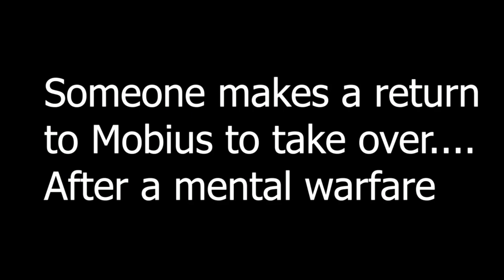Dragon's Return (VRChat #126)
Note: This took place after Corrupt Boyfriend fought Raziel. BEFORE ROUGE GOT PURIFIED!! Continues the Corruption Takeover arc.
After Dragon took care of Pico, he finally returned to Mobius and confronts Raziel and Corrupt Rouge. What is gonna happen during the confrontation? Find out now!

Credit for the intro/outro: @TVariaSailorPeace
Credit for Dragon render: @TheCookiejo1
Credit for Raziel render: @benchuthedemon9987